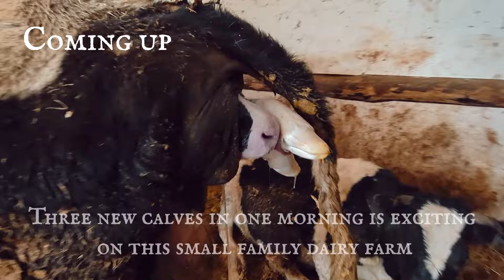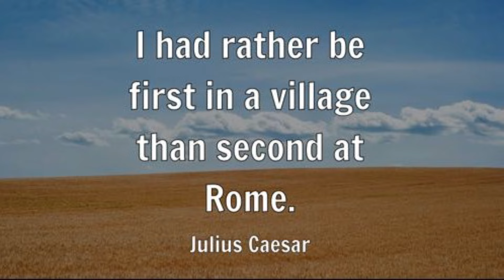Three Calf Births In One Morning! (graphic)| Dairy Farm Vlog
0:00 Intro
1:11 First calf born
11:00 Second calf born
19:30 Third calf born
23:56 Feeding calf bottles
28:12 Outro

Another random day following me around at work on a busy happy morning. Contains scenes of live births where assistance was necessary.